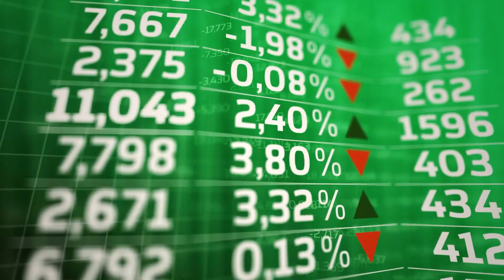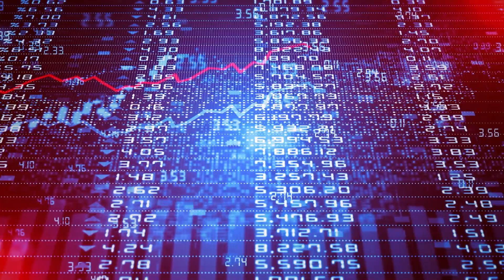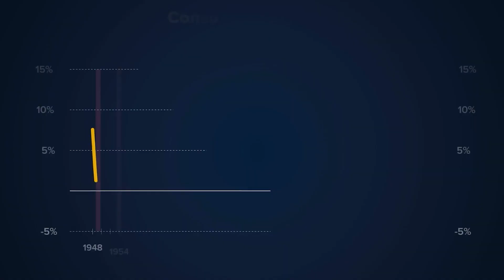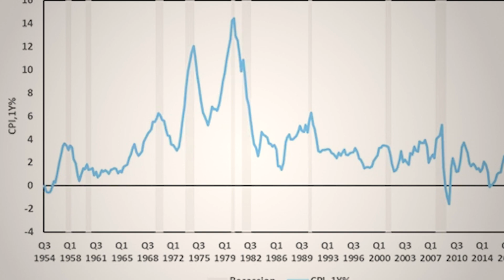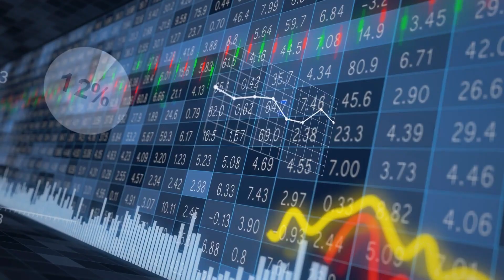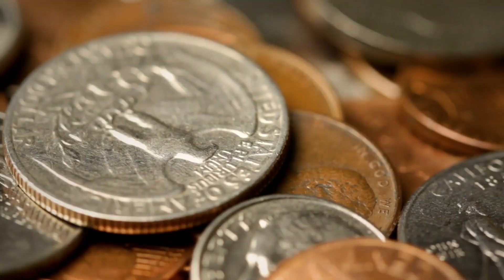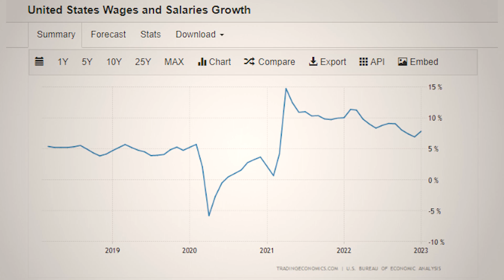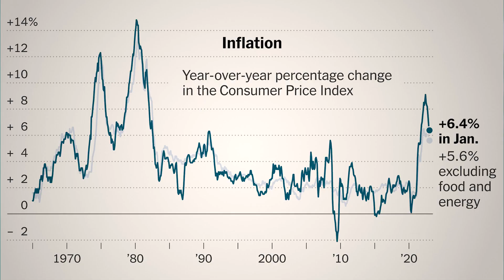Peter Schiff revealed Inflation will get worse "Silicon Valley Bank and Signature Bank" Collapse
"Welcome to 'Financial Chaos 4M,' the channel where we discuss the turbulent and unpredictable world of finance and everything from traditional investments like stocks, Bonds, Gold, Silver, and cryptocurrencies. Our channel is your trusted source for dissecting the complexities of the global economy, offering insightful analyses, expert opinions, and a comprehensive understanding of the factors that could lead to financial chaos.
Whether you're a seasoned investor, an aspiring entrepreneur, or just curious about the economic storms that shape our lives, we're here to explain it all. Join us as we explore market crashes, uncover economic mysteries, and uncover opportunities hidden within the chaos.

Peter Schiff revealed The collapse has begun - He said more crises are to come due to Silicon Valley Bank, Signature Bank, and Silvergate Bank's collapse. Also, the banking crisis and FED rate hikes will lead to a crash in the stock market, bonds, US dollars, and Real Estate. Inflation will get worse. we are going to be in a very severe recession.

🎥 We own commercial licenses for all the content used in this video except parts about the topic that have been used under fair use and it was fully edited by us.